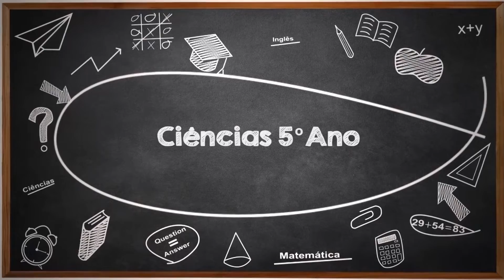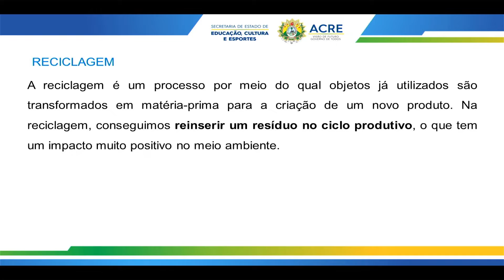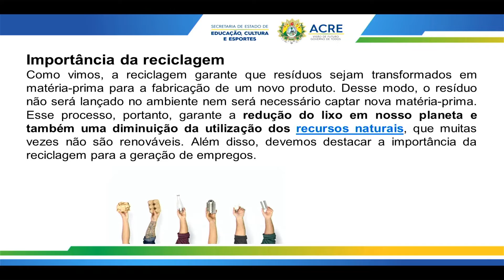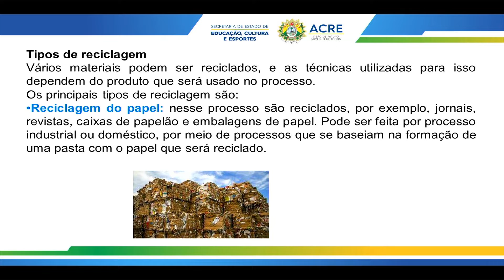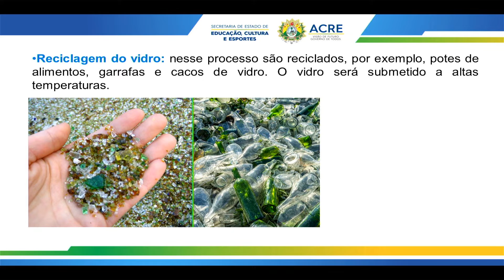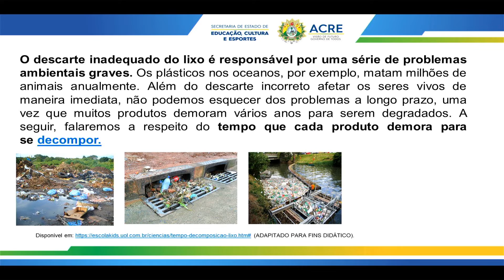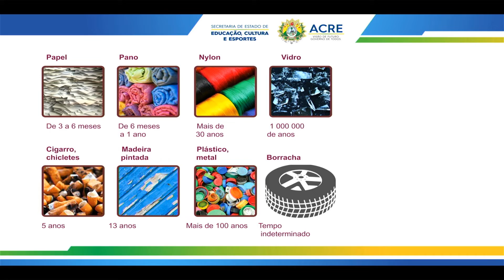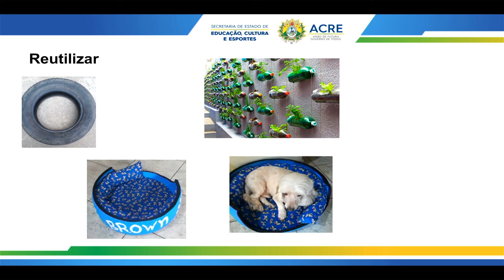5º Ano - Ciências - Aula 01 - Materiais Recicláveis - Parte 1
5º Ano do Ensino Fundamental - Anos Iniciais.
Aula 01 de Ciências.
Tema: Materiais Recicláveis - Parte 1.
Professora: Marina.